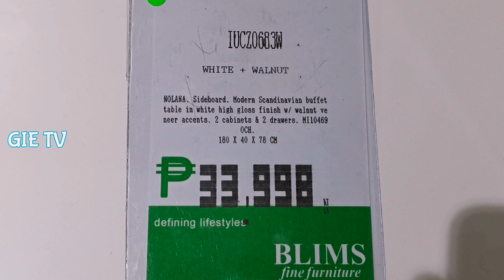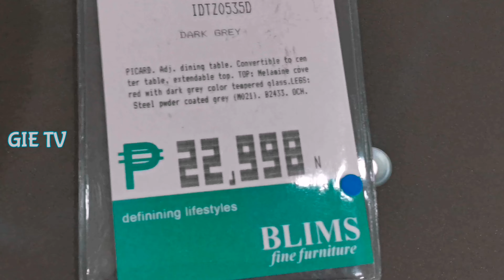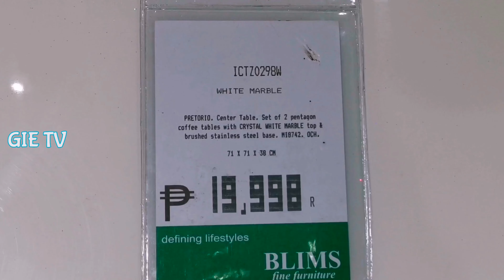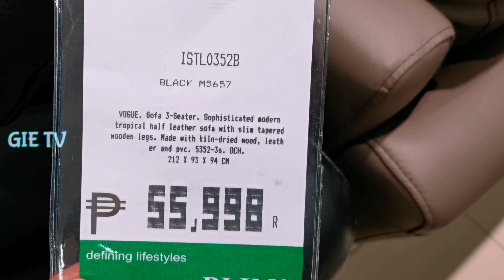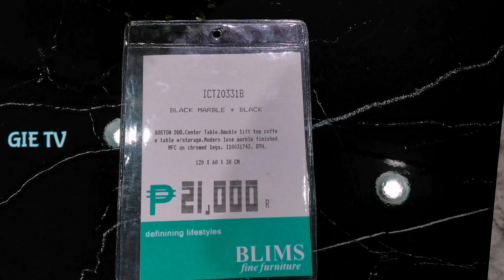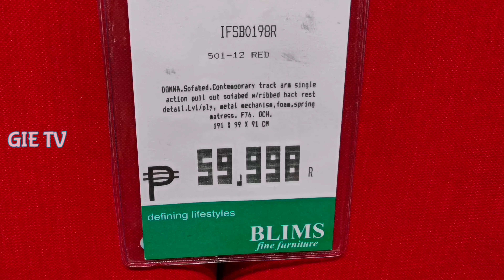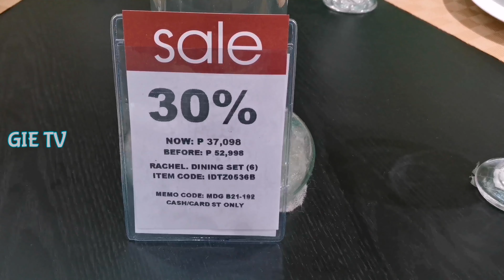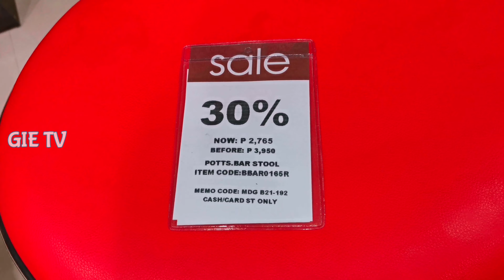BLIMS Fine Furniture | Modern Contemporary Furniture Collection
BLIMS Fine Furniture |
Modern Contemporary Furniture Collection

BLIMS Fine Furniture is the Philippine’s pioneering one-stop furniture shop concept in the Philippines since 1977 that sells everything you need to turn your house into a home.

BLIMS offers a complete variety of furniture, which are categorized as follows:
Living Space
Dining
Sleepshop
Recliners and Loungers
Decors and Accessories
Office World

BLIMS METRO MANILA BRANCHES:

Alabang CW Home Depot
Alabang Town Center
Ayala Malls Feliz
Ayala Malls Manila Bay
Balintawak CW Home Depot
Commonwealth CW Home Depot
Fort Victoria
Glorietta
Greenbelt
HK Sun Plaza
Market! Market!
Ortigas Home Depot
Robinson Manila (Ermita)
Shang-rila (Ortigas Center)
SM Megamall
Venice Piazza, BGC

BLIMS PROVINCIAL BRANCHES:
Santa Rosa Laguna CW Home Depot
Davao Abreeza Mall

*Please check their website for more detailed store locator and product information